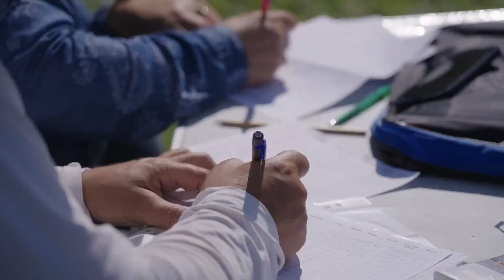ралли Золотая Осень 2023 калининградский спортивный туризм